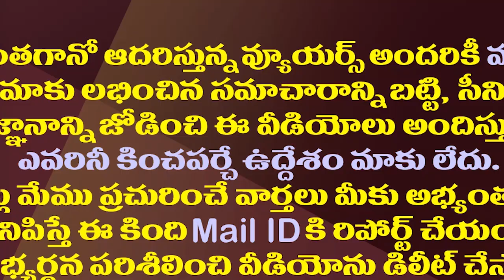అటు ఇటు కానీ..అడ్డంగా ఇరుక్కున్న పవన్ కల్యాణ్| Pawan Kalyan Was Left Alone In The Alliance Politics